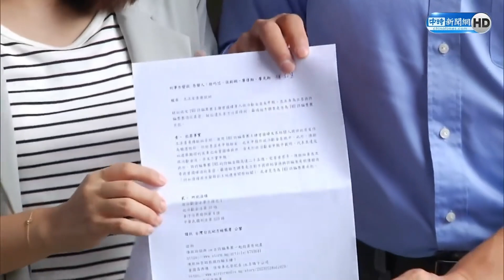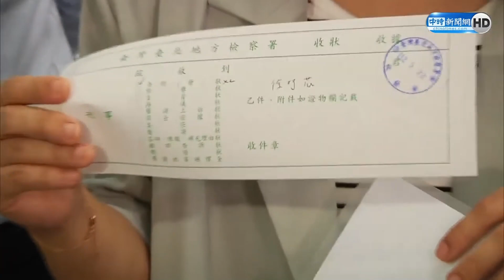【全程字幕】鞠躬致歉稱政治追殺 陳歐珀：退選是捍衛清白的開始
民進黨立委陳歐珀近期遭爆料捲入im.B詐騙案風波，21日晚間在臉書宣布退出2024宜蘭立委選舉。他22日上午在立法院發表聲明，稱政治的追殺及含沙射影，已經對他進行人格摧毀，強調退選是他捍衛清白的開始，但對於對社會大眾、家人及支持者所造成的困擾，深感抱歉，也深感愧疚，並鞠躬致歉。

【相關新聞】
鞠躬致歉稱政治追殺 陳歐珀：退選是捍衛清白的開始

00:00 陳歐珀鞠躬致歉
02:25 徐巧芯告發陳歐珀